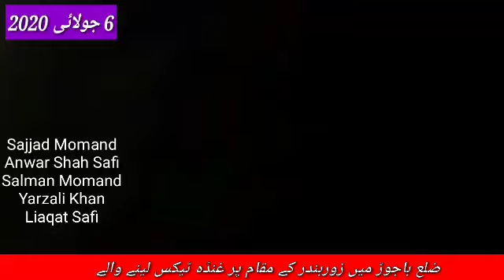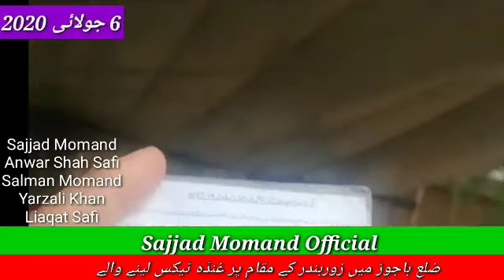Sajjad momand and Anwar Shah safi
ضلع باجوڑ زوربندر کے مقام پر پولیس اہلکاروں کے موجودگی میں غنڈہ ٹیکس کی وصولی سجادمومند، انورشاہ صافی، سلمان مہمند، لیاقت صافی اور یارزعلی خان کی ٹیکس لینے والوں سے گفتگو
انشاءاللہ ایک ہفتے کے اندر اندر حل نکال لے گے